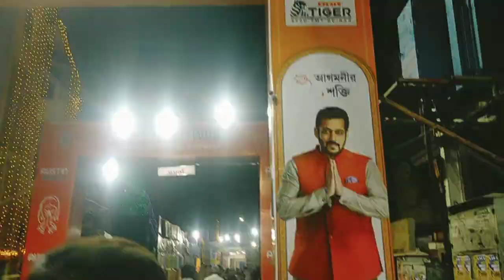South Kolkata Famous Durga Puja 2023. Chetla Agrani 2023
শিউলি যেমন ঝরে পড়ে,
লজ্জা পেয়ে ঘাসের পরে.
মাগো,তেমনি যেনো সুবাস ছড়াই..
অহং ছেড়ে বাঁচতে পারি
পাদুখানি মাটির ধরায়...